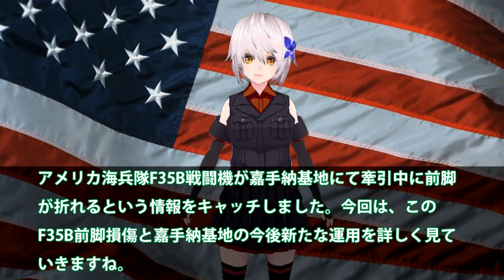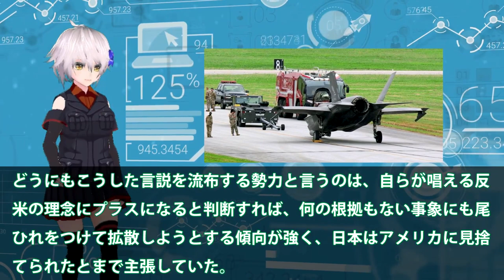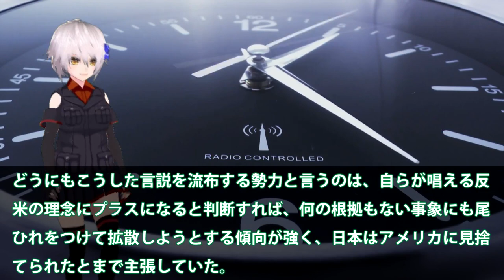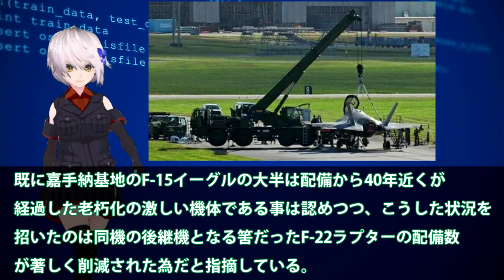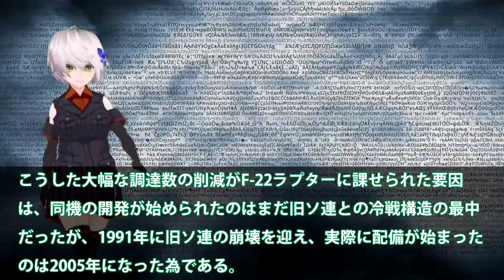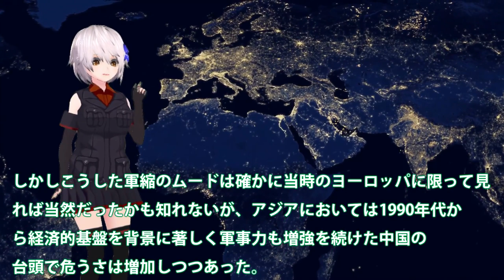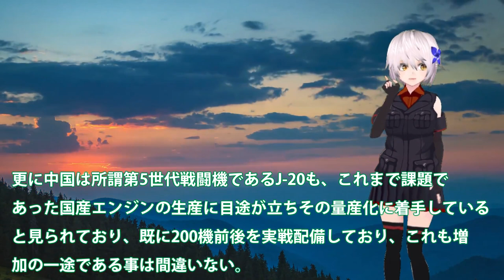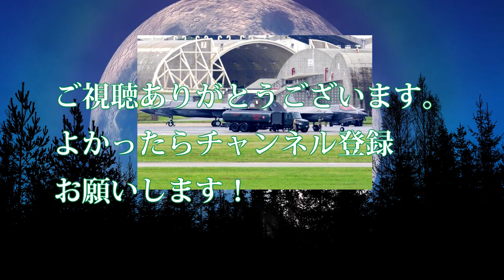日本政府も嘉手納基地での対応黄色信号点灯か！米海兵隊F35B戦闘機の前脚トラブル発生？超高価なF35B戦闘機は未だ撤収で・・・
引用・転載「出典：海上自衛隊ホームページ」
引用・転載「出典：航空自衛隊ホームページ」
引用・転載「出典：陸上自衛隊ホームページ」

【ゆっくり解説】韓国さん米国から購入したF-35の整備を日本三菱に依頼→日本米国ともにに「ダメ！」その結果…